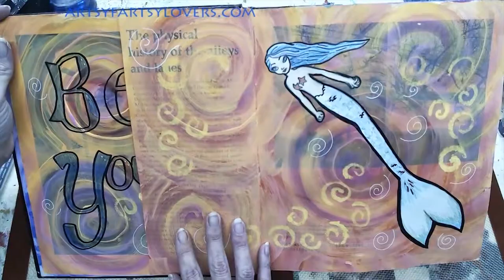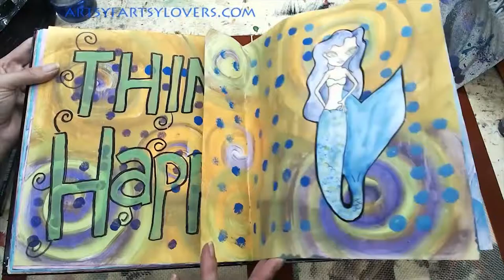Mermaid Art Journal